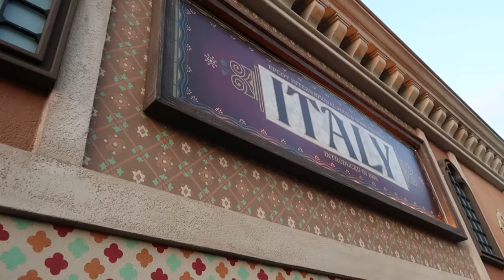Saying Goodbye to Illuminations! | EPCOT | September 2019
Join us as finish off our Food and Wine adventure before we watch Illuminations for the very last time! Illuminations ended September 30, 2019 and I am glad we were able to watch it through one last time! When planning this trip, I had tried to book the Frozen Ever After dessert party but never completed the reservation and by the time I realized there weren't any more reservations available. But we actually enjoyed our spot and gave us an easy exit out of the park back to the Beach Club!

     Cloe often posts many of the clothes and accessories from our trips here!

Cameras used in this video - Mostly Canon G7X Mark II
Some iPhone 8+, Canon M50 and GoPro Hero 7 Black

Looking to book a trip to Disney or Universal? In addition to loving all things Disney, Cloe is a travel agent that specializes in Disney vacations.